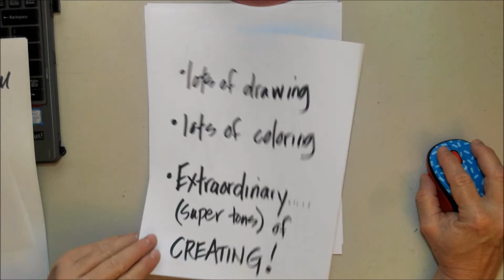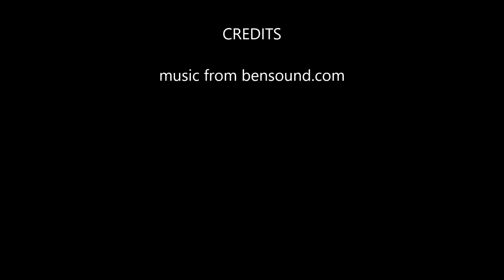Welcome to Art 2020